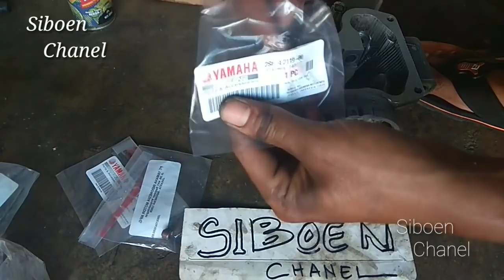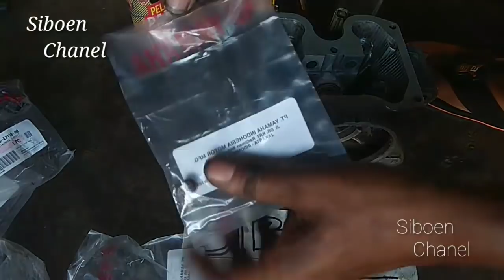Rakit MX old Siboen tutor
amin.

terima Kasih